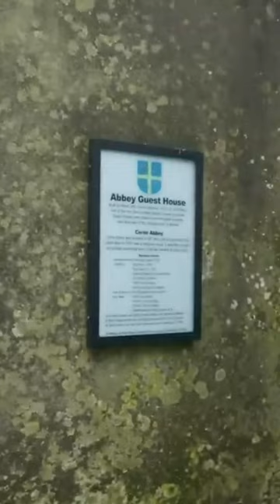A list of all the Royals that have visited Abbey Guest house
Italy Renovation videos once a month.